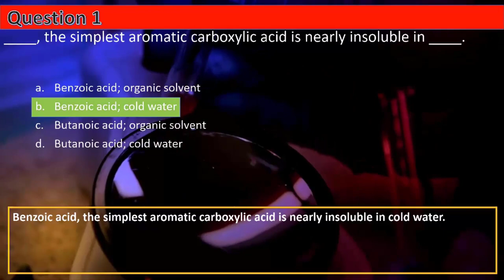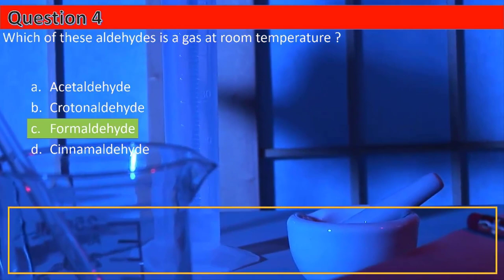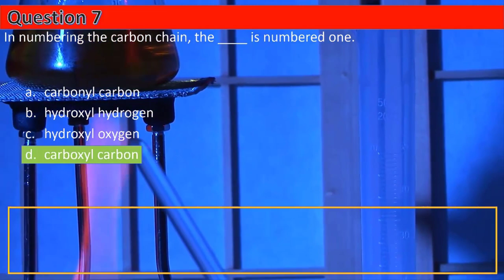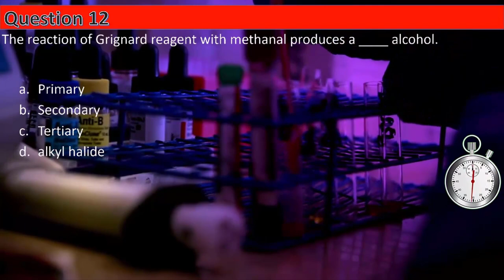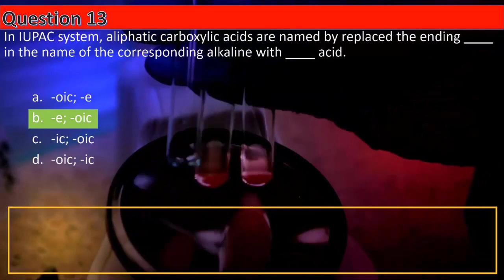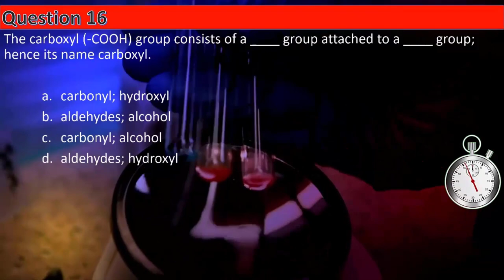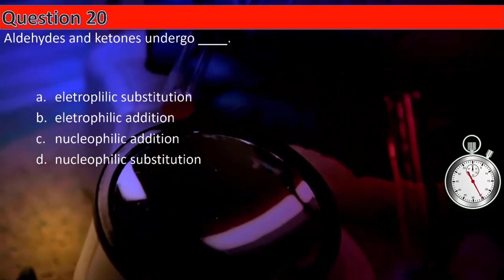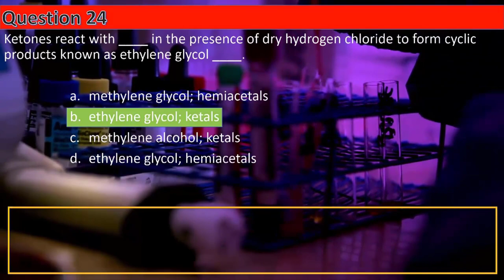CLASS XII MCQs for NEET || Chemistry || Aldehydes, Ketones & Carboxylic Acids || by Shiksha House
CLASS XII Chemistry MCQs for NEET, Chemistry, Aldehydes, Ketones and Carboxylic Acids MCQs, by Shiksha House

This CLASS XII Chemistry MCQs for NEET, Chemistry, Aldehydes, Ketones and Carboxylic Acids MCQs, by Shiksha House with explanation which is very interesting and easy to understand way of learning by Shiksha House. Shiksha House is an Education related Channel to teach CBSE, ICSE, NCERT and state board lessons. Shiksha House uploads videos of all Subjects of Secondary, Higher secondary Education. Shiksha House teaches in very interesting way with easy to understandable 3d Animated Video Lessons. For Physics 12